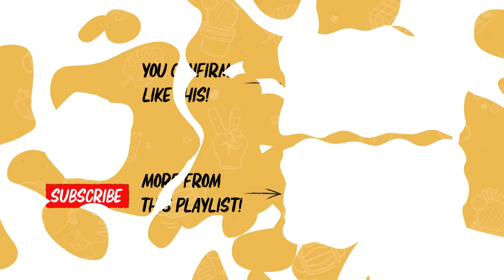9 Common Renovation MISTAKES Singaporeans Make in 2024!! (and How to Avoid) | DailyKetchup EP336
Huh, you should ask your ID where they live?? Singaporeans don't actually want Wabi Sabi.

Get a FREE list of suitable ID firms based on your renovation needs.

00:00 Introduction
02:07 Most Common REGRET Among New Homeowners
09:13 What You Shouldn't Save Money on
12:49 The BIGGEST Toilet Reno Mistake!!!
16:03 Stop Saying Wabi Sabi!!!
19:14 Working Out Your REAL Renovation Cost
27:37 How do I Find the BEST ID For My Home?
33:54 Why You Need Qanvast

Behind the Cam:
• Nashrul Merza
• Amirul Nashtrie

Edited by:
Brian Goh
Shermane Wong